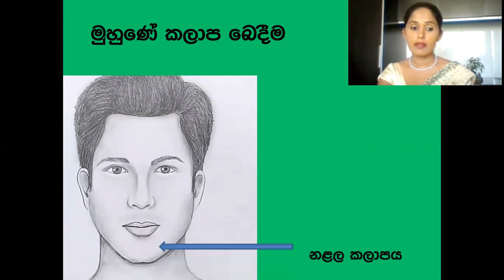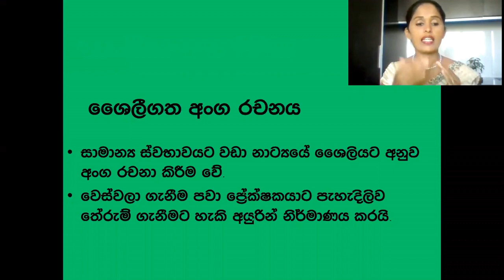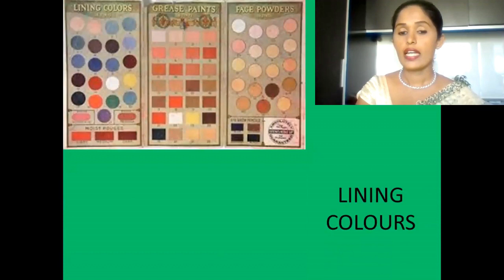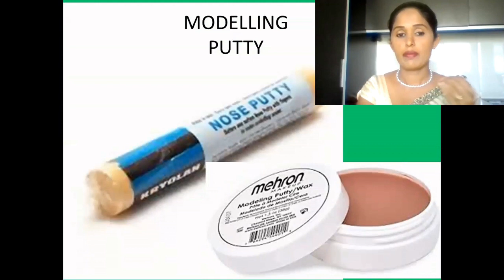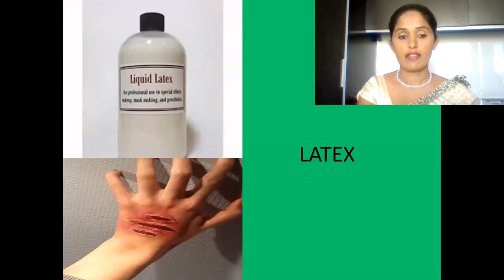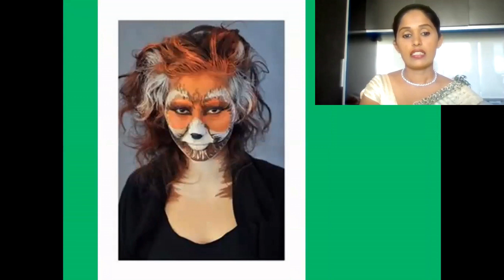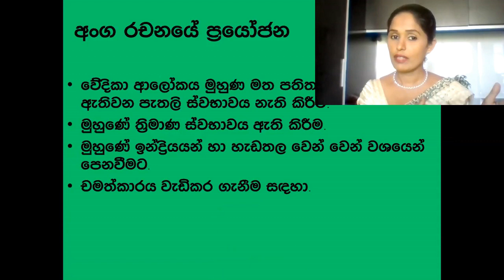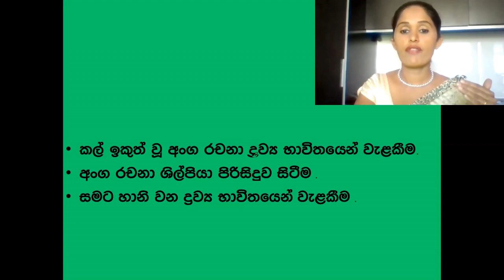Anga Rachanaya/ Makeup - Drama & Theater lesson # 12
This lesson will focus on Anga Rachanaya / Makeup in Drama and theater and Dancing. This will help Grade 6 - 10, O/L,A/L , National College of Education and University Students.